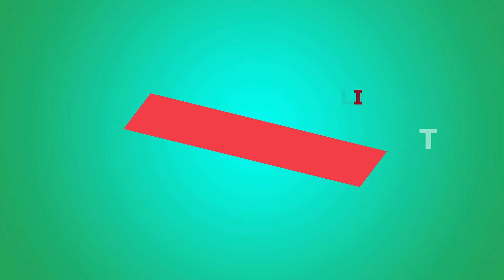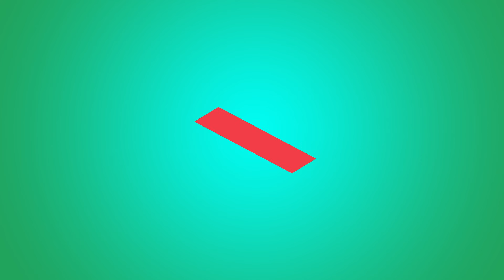Prof.Asoc.Edlira TROPLINI - Shqipja jonë - Sociologjia e Suksesit